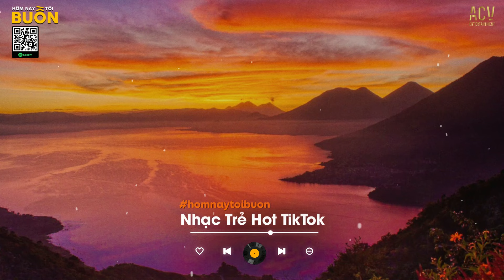Bình Minh Ơi Dậy Chưa, Cafe Sáng Với Tôi Được Không.. Ai Chung Tình Được Mãi, Cô Phòng, Ngày Em Cư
Bình Minh Ơi Dậy Chưa, Cafe Sáng Với Tôi Được Không.. Ai Chung Tình Được Mãi, Cô Phòng, Ngày Em Cưới

♪ Tracklist:
00:00:00  1. Ai Chung Tình Được Mãi - Đinh Tùng Huy
00:05:29  2. Cô Phòng - Hồ Quang Hiếu ft. Huỳnh Văn
00:09:39  3. Hoa Nở Bên Đường - Quang Đăng Trần
00:14:54  4. Yêu Em Thật Đấy - Đinh Tùng Huy
00:19:43  5. Đừng Như Người Dưng - Nhật Phong
00:24:39  6. Anh Đâu Muốn Thấy Em Buồn - Châu Khải Phong
00:29:35  7. Là Gì Của Nhau - Minh Vương M4U
00:33:21  8. Đổi Tình Đổi Áo - Thái Học (Cover)
00:37:59  9. Em Say Rồi - Thương Võ
00:42:38  10. Người Lạ Từng Thương - VIET
00:47:30  11. Sợ Ta Mất Nhau - Châu Khải Phong
00:52:07  12. Ngày Em Cưới - Nguyễn Vĩ ft. Châu Khải Phong
00:55:57  13. Từng Thương - Phan Duy Anh
00:59:58  14. Tối Qua Em Ở Đâu - Đinh Tùng Huy
01:04:45  15. Anh Làm Gì Sai - Châu Khải Phong
01:09:38  16. Câu Hẹn Câu Thề - Đình Dũng
01:14:52  17. Bến Tương Phùng - Phú Quý ft. Lê Chí Trung
01:19:34  18. Trả Cho Em - Khánh Cường
01:24:26  19. Hẹn Kiếp Sau - Khả Hiệp
01:30:03  20. Sầu Tương Tư - Nhật Phong

Cảm ơn mọi người đã nghe nhạc ủng hộ Hôm Nay Tôi Buồn
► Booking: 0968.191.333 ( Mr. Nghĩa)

© Bản quyền Hôm Nay Tôi Buồn & ACV Entertainment
© Copyright by Hôm Nay Tôi Buồn & ACV Entertainment ☞ Do not Reup